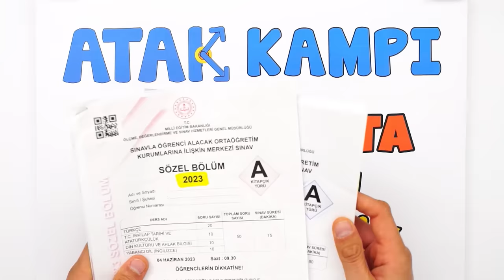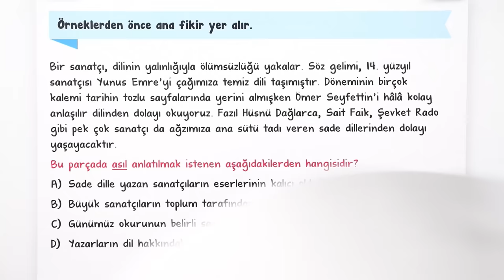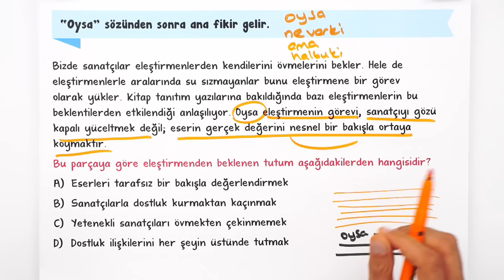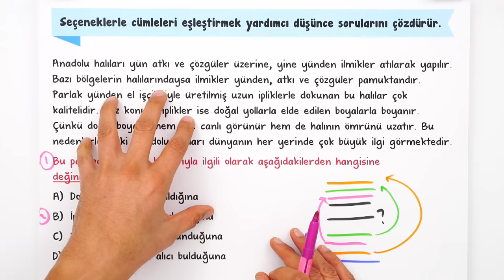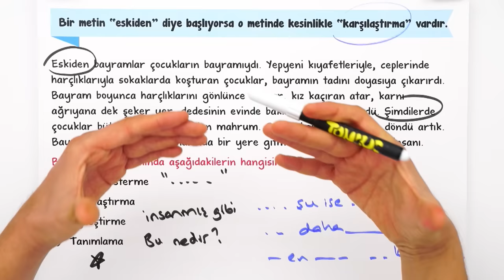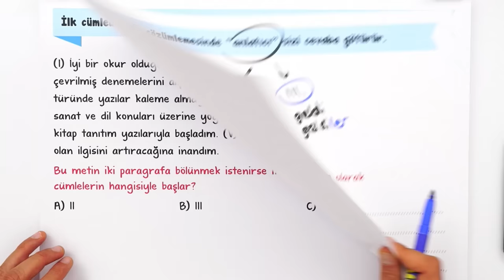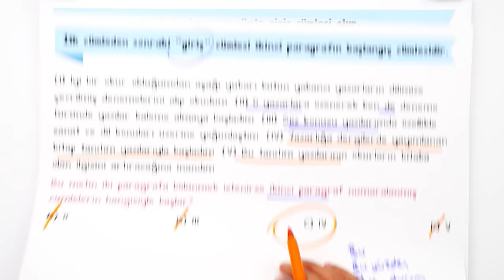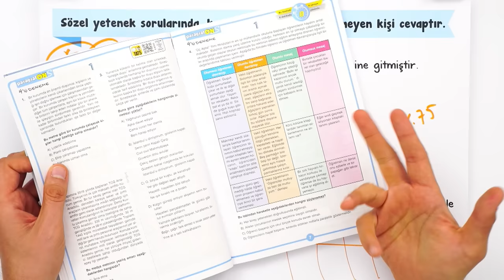10 Soruda 10 PARAGRAF TEKNİĞİ 🚀 LGS ATAK KAMPI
ATAK Kampı'nda sona geldik. "Paragraf Teknikleri" ile Türkçe dersinin temelini sağlamlaştıracak ve sorularla pekiştireceksin. Yeni nesil soru çözümleri ve taktikleri ile ara tatili verimli geçireceksin! 💪🏻